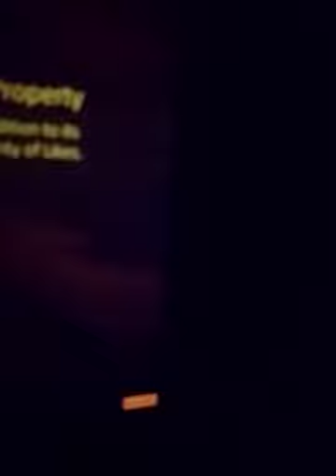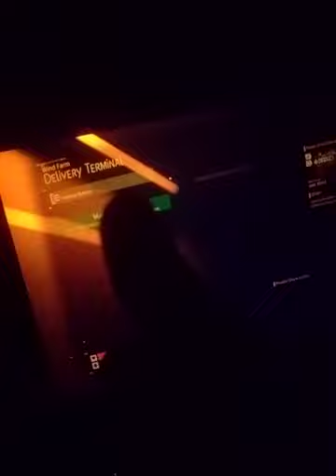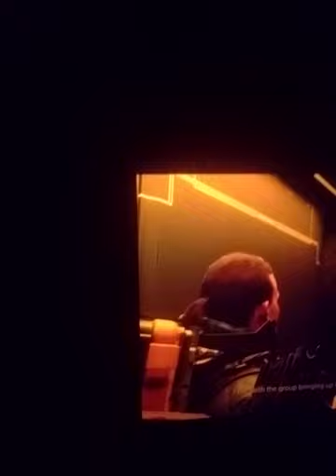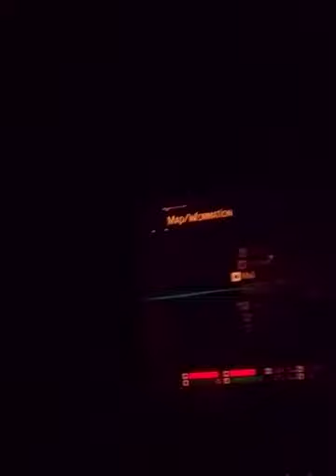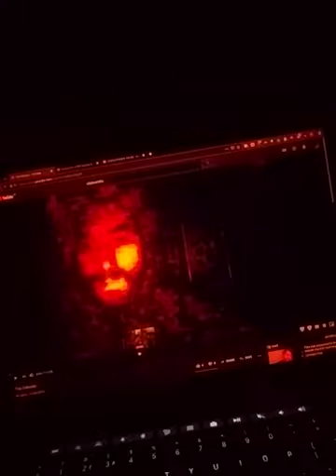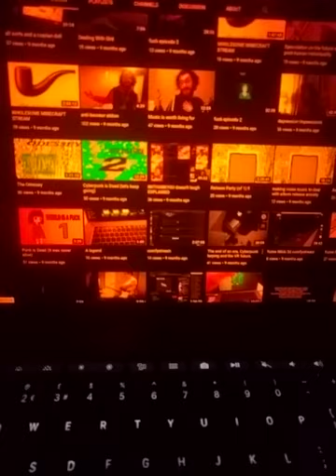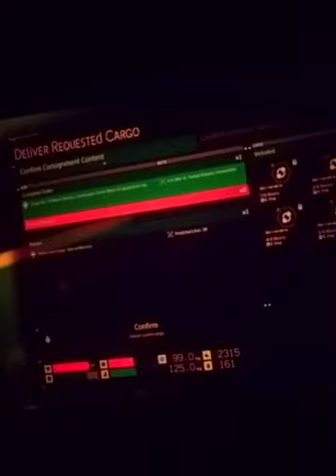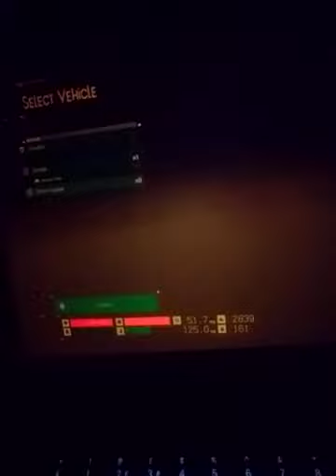Guide for if you come to London or the UK